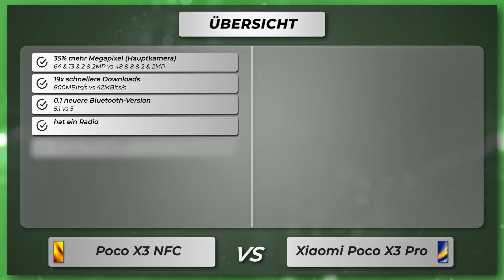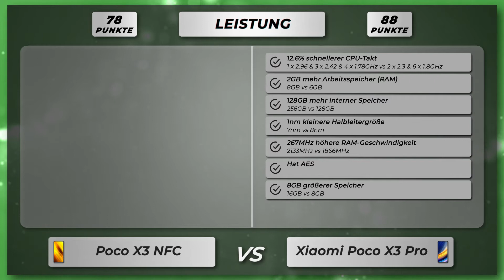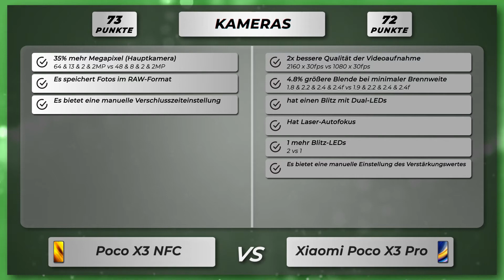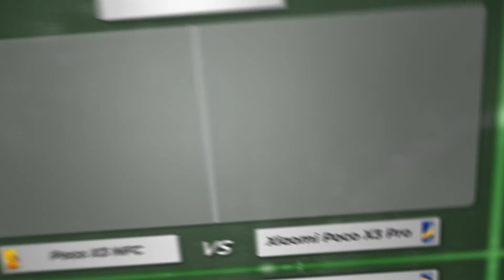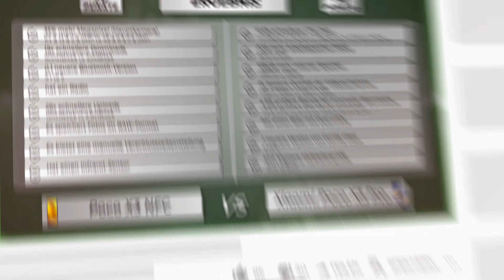Poco X3 NFC vs Xiaomi Poco X3 Pro - Vergleich der wichtigsten Unterschiede auf deutsch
🔻 Poco X3 NFC
🔻 Xiaomi Poco X3 Pro

Vergleich der Unterschiede vom Poco X3 NFC versus Xiaomi Poco X3 Pro auf Deutsch.

Poco X3 NFC oder Xiaomi Poco X3 Pro
Poco X3 NFC gegen Xiaomi Poco X3 Pro
Poco X3 NFC versus Xiaomi Poco X3 Pro

🔻 📱 Amazon Bewertungen Poco X3 NFC
🔻 📱 Amazon Bewertungen Poco X3 Pro